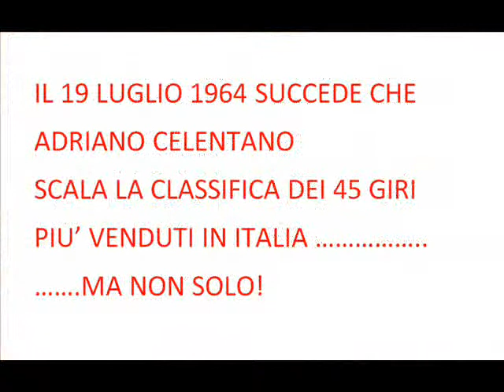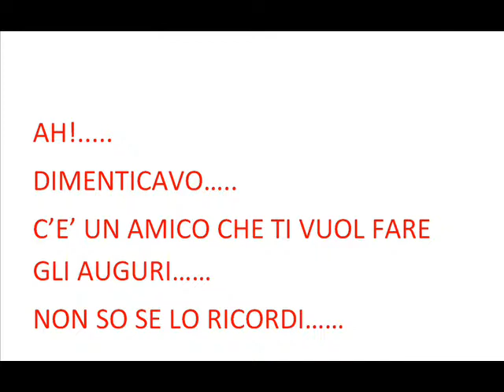Enrico Ciampini:"Flavia e la strada dei 50"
Breve percorso fotografico dei 50 anni di Flavia.